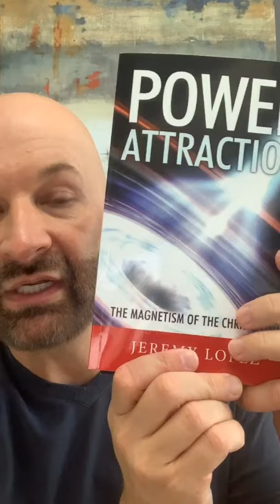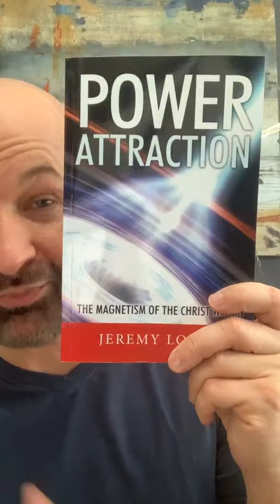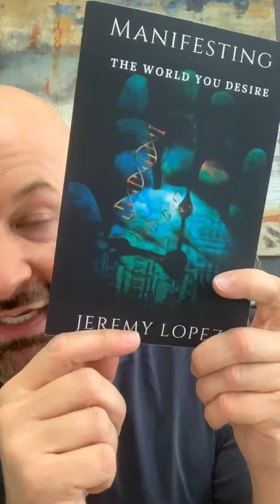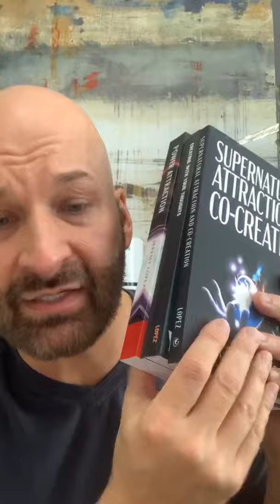Release then Create by Jeremy Lopez